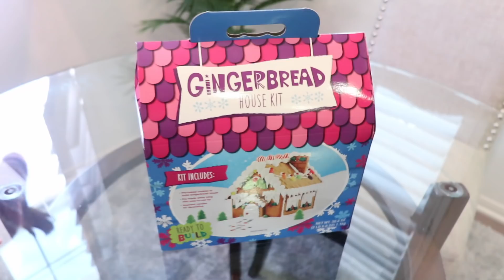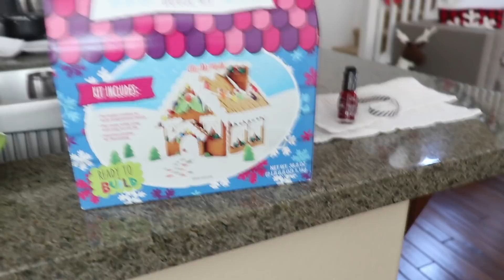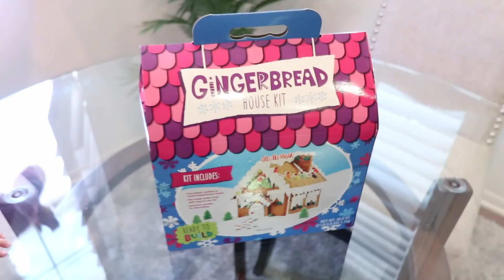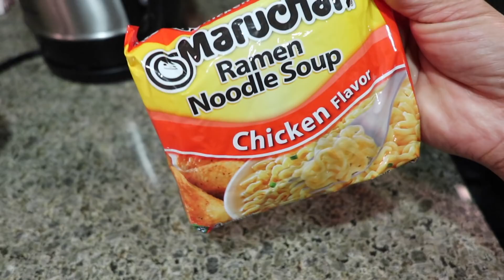HACIENDO CASITA DE JENGIBRE EN FAMILIA & MI ESPOSO HABLANDO ESPAÑOL? VLOMAS DIA 10 | How to be alma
Ojalá es guste y se diviertan que es lo mas importante para mi!

PARA NEGOCIOS Y COLABORACIONES CONTACTEME AQUI